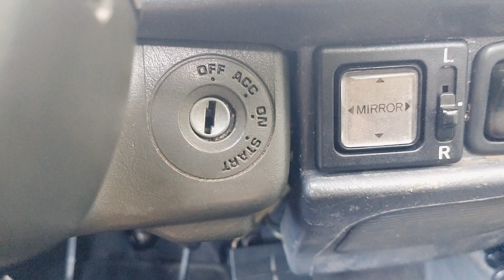Nissan Sentra B13